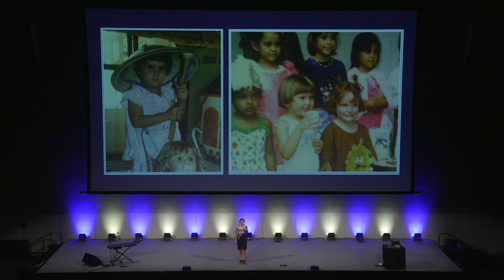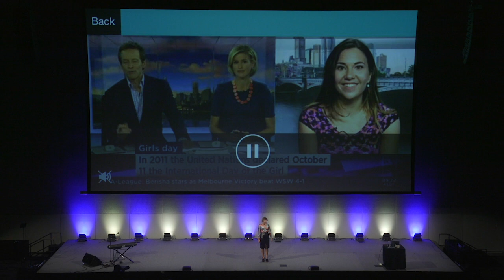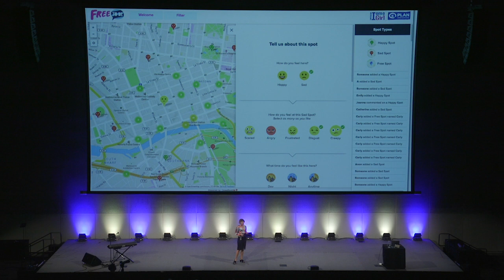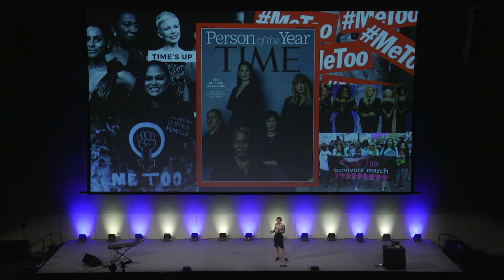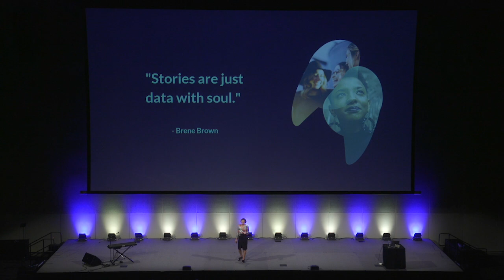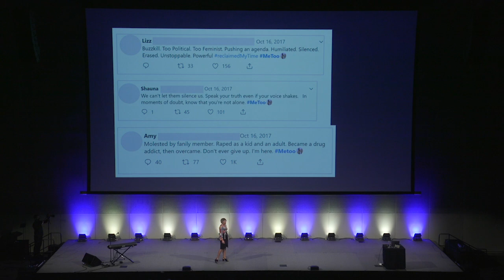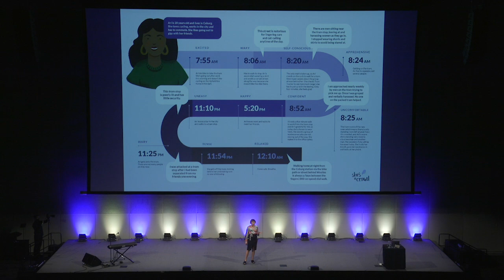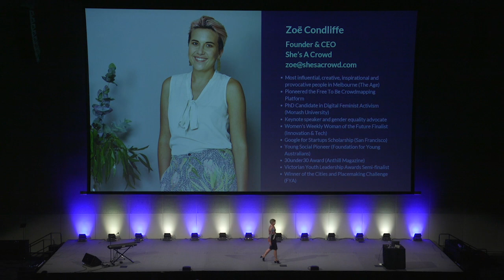Zoë Condliffe | Your Story Matters | Saxton Live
Zoë Condliffe explores the importance of storytelling in addressing the data gap in gender-based violence.

Zoë is the CEO & Founder of She’s A Crowd and a researcher in gender and crowdsourcing technology at Monash University. She uses crowdsoruced data to make cities safer for women and to provide a platform for women to tell their stories.

The presentation was given at Saxton Live, our speaker showcase, at AIME 2020.